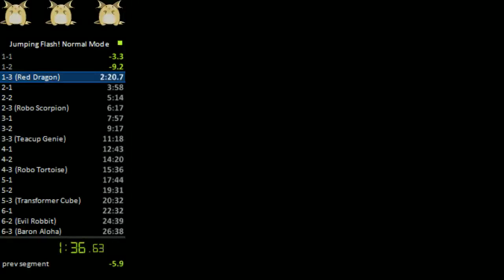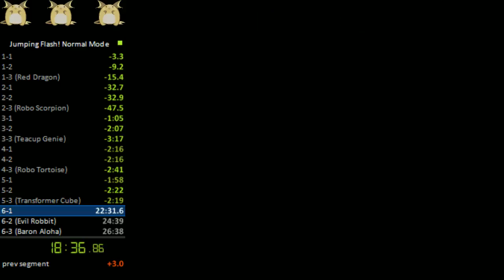Jumping Flash! - 14:51 Gametime | 22:22 RTA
First attempt I've done after learning routes from watching hsanrb and other runners.

Got blocked by a monster in 2-2 but luckily it dropped a rocket which helped me later on in 3-3.

Bad luck with running into monsters on 4-2.

I died twice in 5-1 and made a ton of mistakes, could've easily saved over a minute if I hadn't messed up.

Hopefully next time I'll get sub-14:00.